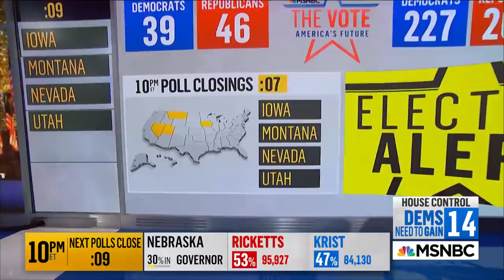Kris Kobach Loses Kansas Governor Race To Democrat Laura Kelly | MSNBC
Kansas Secretary of State Kris Kobach loses the Kansas governor race to Democrat Laura Kelly. Rachel Maddow and the MSNBC panel discuss.